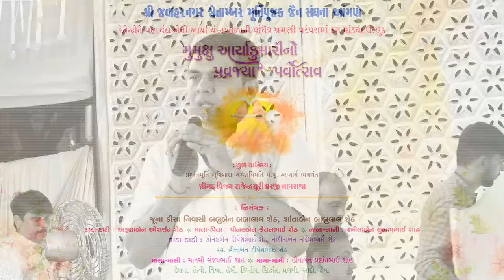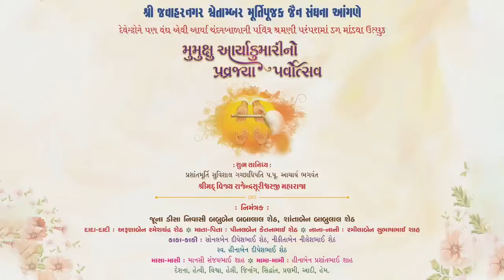મુમુક્ષુ આર્યકુમારીનો પ્રવ્રજ્યા પર્વોત્સવ - Jain Diksha Vidai Samaroh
શ્રી જવાહનગર જૈન સંઘનાં ઉપક્રમે...
✨ શ્રી સંઘમાં
✨ શ્રી સંઘની નિશ્રામાં
✨ શ્રી સંઘની દીકરીની દીક્ષા

✨પ્રેમ-ભુવનભાનુ સમુદાયમાં 8️⃣7️⃣ ++ દીક્ષા અંતર્ગત.

💢 દીક્ષાર્થી આર્યાબેન કેતનભાઈ શેઠનાં પ્રવ્રજ્યા પર્વોત્સવ વિદાય પ્રસંગ...💢

🔖 તમામ પુણ્યાત્મા દીક્ષાને જોઈ પોતાના સંયમનાં અહોભાવને વર્ધમાન કરી શકે તેવું અનેરું આયોજન.

🔸 રવિવાર 12/12/21
સાંજે 7.30 કલાકે
વિદાય સમારંભ
🎤સમકિત ગ્રુપ 🎼 પ્રશાંતભાઈ (dikubhai)

વૈરાગીને વંદન, વૈરાગીને વંદન

🙌 યુગો સુધી ઝળહળશે ભુવનભાનુનાં અજવાળા 🙌